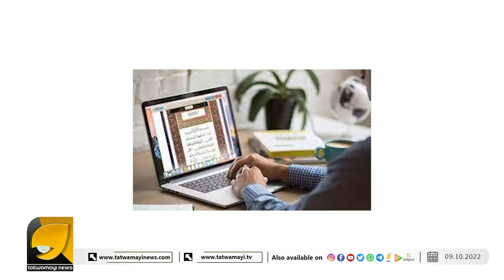ഇന്ത്യയിലുള്ള മുസ്ലീങ്ങളെ മനസ്സ് മാറ്റി ജിഹാദികളാക്കാൻ പാകിസ്ഥാനിലുള്ള സുന്നി സംഘടന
ഇന്ത്യയിലുള്ള മുസ്ലീങ്ങളെ മനസ്സ് മാറ്റി ജിഹാദികളാക്കാൻ പാകിസ്ഥാനിലുള്ള സുന്നി സംഘടനയയുടെ ഓണ്‍ലൈന്‍  ക്ലാസുകള്‍